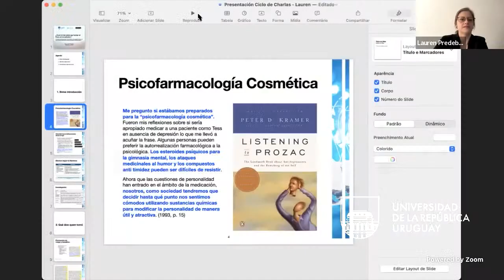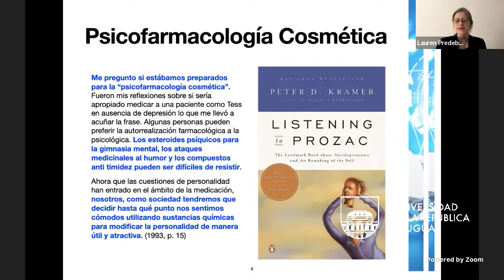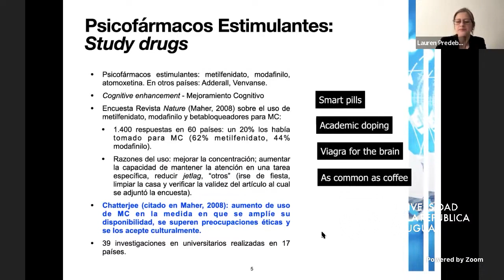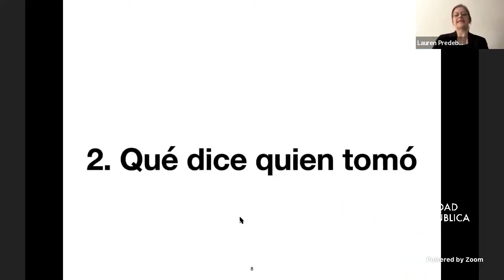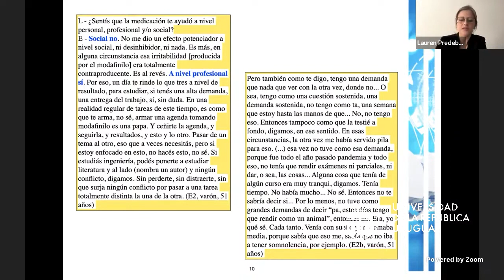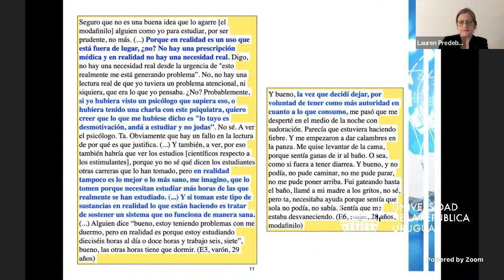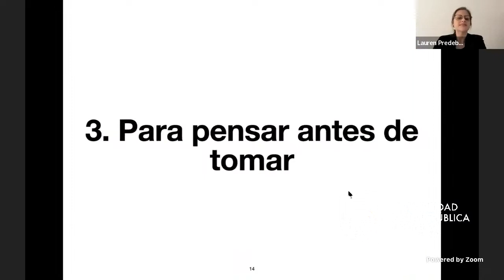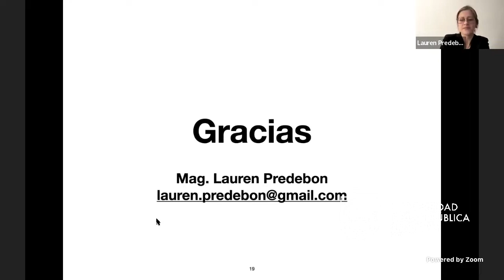¿Qué tomar para aumentar el foco en los estudios? La psicofarmacología cosmética y los estimulantes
¿Qué tomar para aumentar el foco en los estudios? La psicofarmacología cosmética y las experiencias de uso de psicofármacos estimulantes en Montevideo

Actividades como el estudio y el trabajo han demandado performances extraordinarias en la actualidad, lo que ha llevado en algunos casos al uso de sustancias como un "empujón" extra. En esta charla abordaremos el uso de psicofármacos estimulantes para dicho fin, basada en una investigación sobre experiencias de uso en Montevideo.

Expone: Mag. Lauren Predebon

Referencia: Predebon, L. (2022.). Psicofarmacología cosmética y subjetividad: experiencias de uso de psicofármacos estimulantes como mejoradores cognitivos en Montevideo. Tesis de maestría. Universidad de la República (Uruguay). Facultad de Psicología.